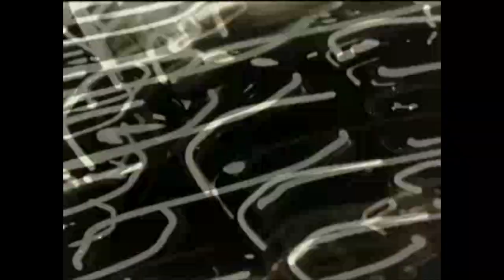Side Saddle - The Romance in Disappearing (Official Video)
The first single off of the "Young Professional - EP" out July 20th on Cedar Lodge Records